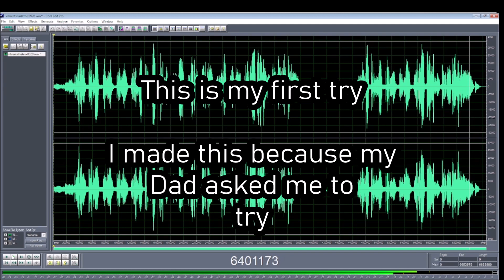Vihreetsilmät NOTMYSONG forstudy 05062023 H